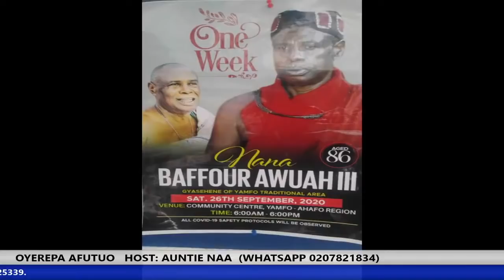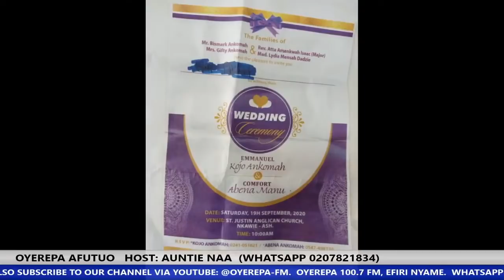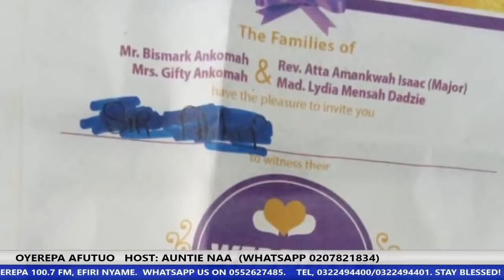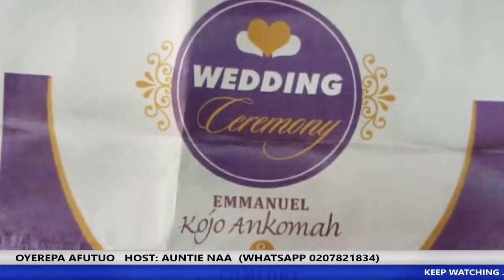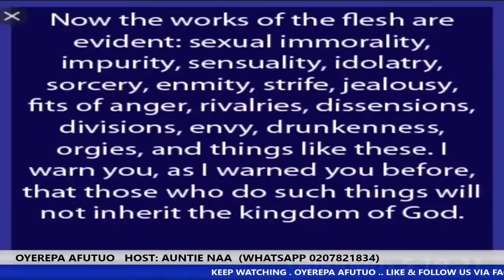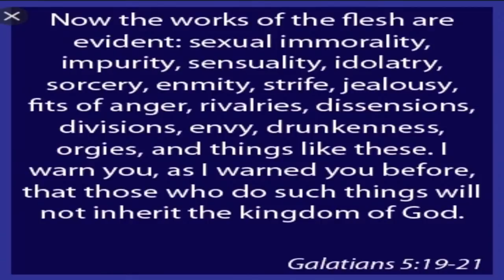He has stopped taking care of his own son 17-09-2020